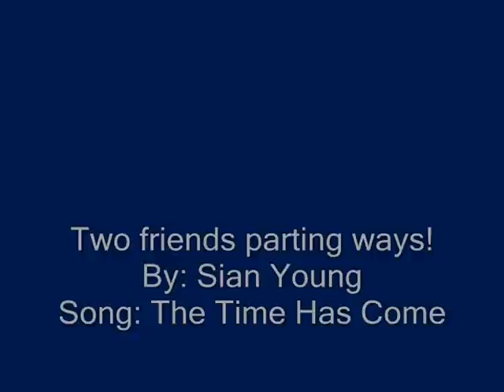Saying Goodbye! (Ninth Doctor and Rose!)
A music video of The Parting of Ways!
Wow! Over a 1000 views!!! Thank you everyone!!! But can someone PLEEEEEEEEASE comment??
Come on people please comment!!